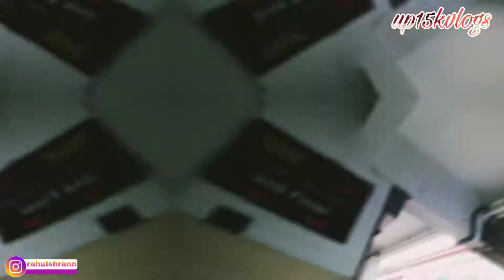Mummy Ki Tabiyat Kharab Ho Gayi 😔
Hit likes.

Video recorded by-Realme x7pro

video quality-1080p